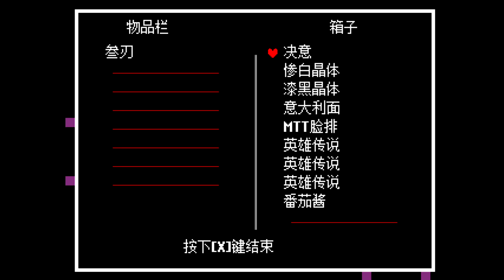[Edgetale] Demo + Full Sans And Toriel Fight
Русские ссылки

1.Не спамить. 2.Не капсить. 3.Никого не оскорблять (МОДЕРАТОРОВ И UNDER PLAY ТЕМ БОЛЕЕ). 4.Поддержать по возможности лайком и подпиской на канал;3. 5.Стараться меньше ругаться матом (не слишком много,но можно). 6. РЕКЛАМИРОВАТЬ ЧТО-ЛИБО БЕЗ РАЗРЕШЕНИЯ UNDER PLAY ЗАПРЕЩЕНО!

1. Do not spam. 2. Do not Caps. 3. Do not offend anyone (MODERATORS AND UNDER PLAY MORE). 4. 5. Try to curse less (not too much, but possible). 6. ADVERTISING WITHOUT UNDER PLAY PERMISSION IS FORBIDDEN!